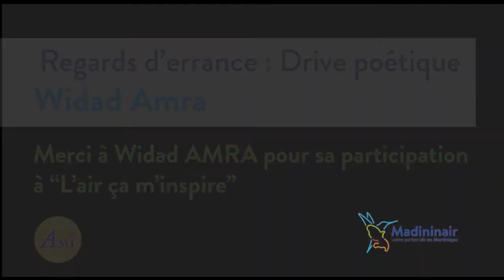Widad AMRA - Regards d'errance (L'air, ça m'inspire)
Lecture de la comédienne et auteure Widad Amra, de son texte "Regards d'errance", extrait de son livre "Drive poétique" pour  l'opération "L'air, ça m'inspire".
Semaine de la langue française et de la Francophonie 2021